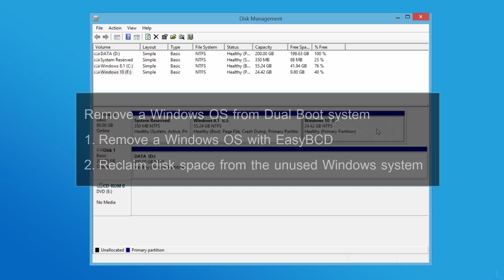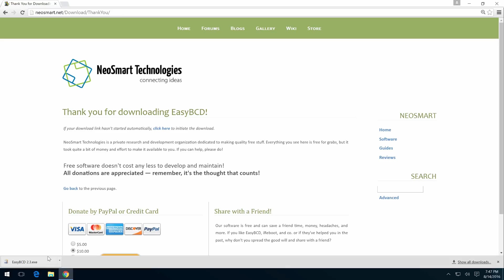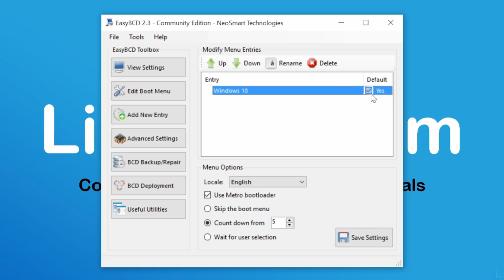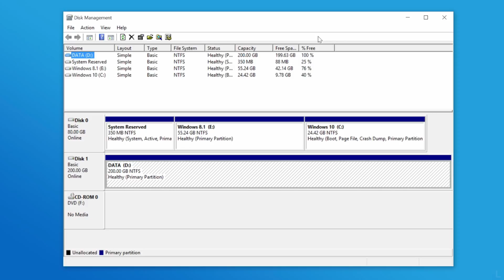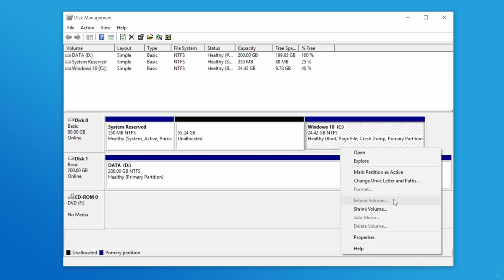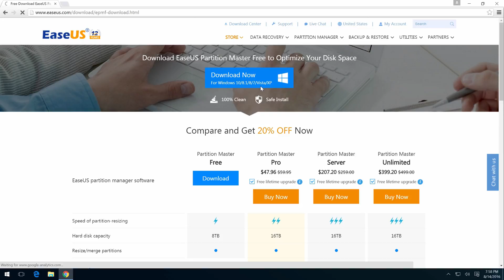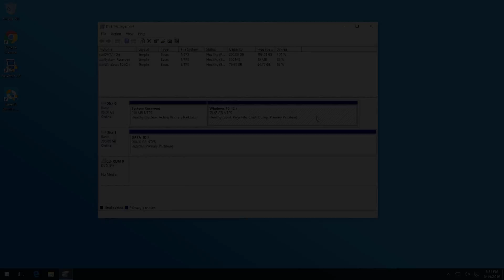Remove a Windows OS from Dual boot system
If you have a dual boot system, for example, Windows 8 and Windows 10 on a single PC, but you don’t need to use dual system anymore, you can remove an unused OS from the dual system without affecting the other. In this video, I will show how to remove Windows 8 or Windows 10 from dual boot system and reclaim disk space from the unused Windows system.

I will separate into 2 parts as following:
1. Remove a Windows OS with EasyBCD (00:44)
2. Reclaim disk space from the unused Windows system (03:06)